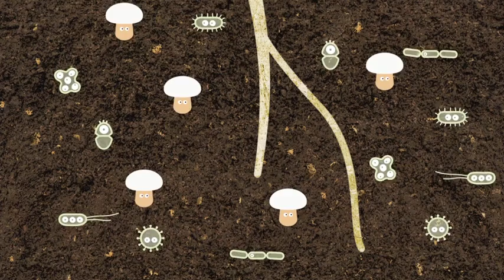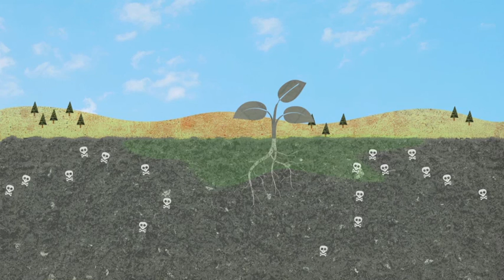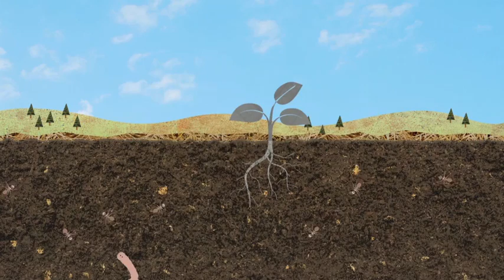Het belang van de bodem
De bodem is een levend ecosysteem. De gezondheid van de bodem heeft direct impact op de gezondheid van boeren.
Maar de bodem is in gevaar. Door het gebruik van pesticiden en kunstmest gaat het leven in de bodem dood. Boeren worden op hun beurt afhankelijk van deze producten en de kwaliteit van ons voedsel is in gevaar.